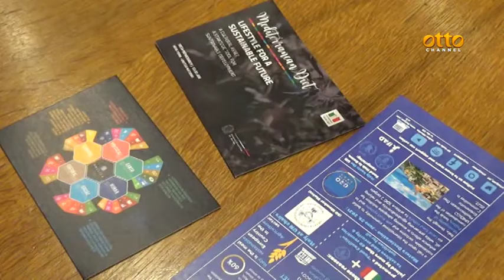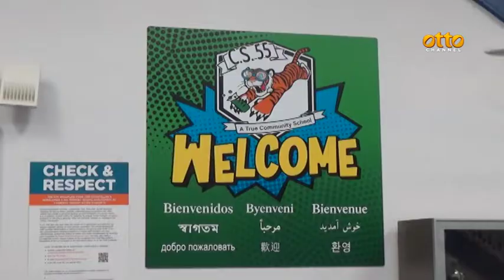La dieta mediterranea conquista New York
Protagonista assoluto il Cilento con Pollica